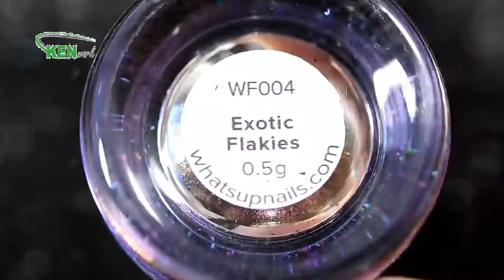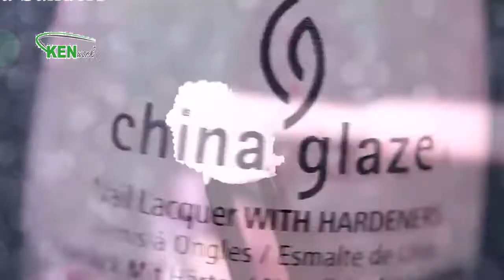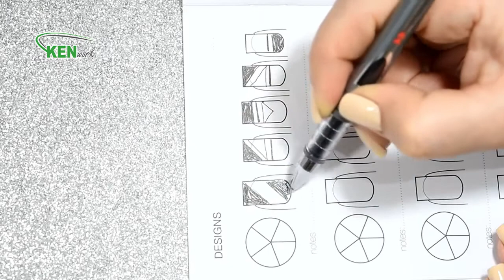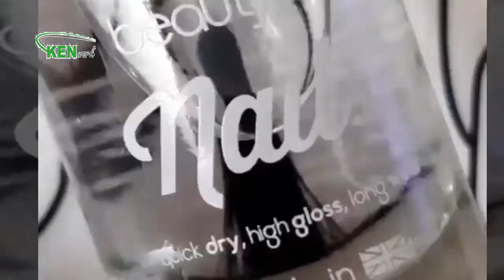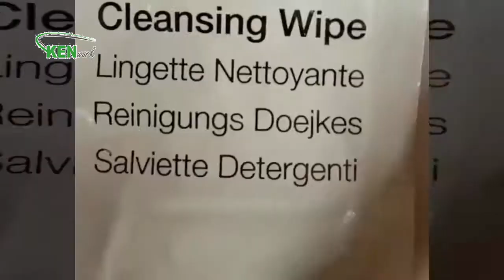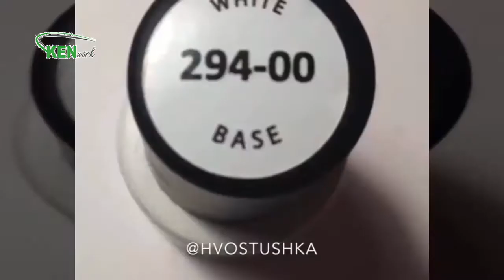12 Best nails art designs compilation - Nail art compilation 2017 #16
12 Best nails art designs compilation
All about nails' word
Have you ever had any questions about nails art, or wanted to know about the progress of creating beautiful nails?
Stop! I mean stop thinking about it, all you should do is come with top nails #5. Here, you will satisfy your curiosity , and besides that you have chance to know step by step about making nails , and maybe, you can enjoy doing it yourself.